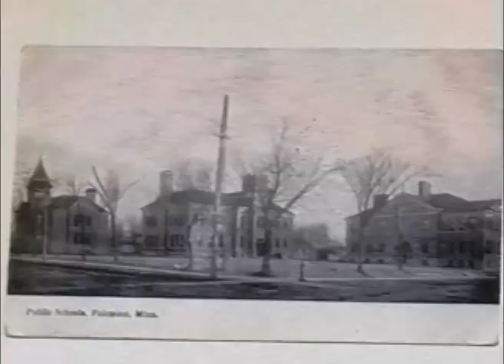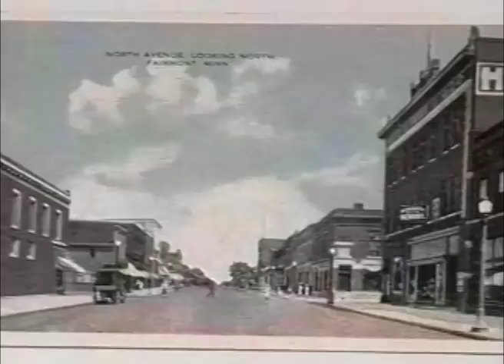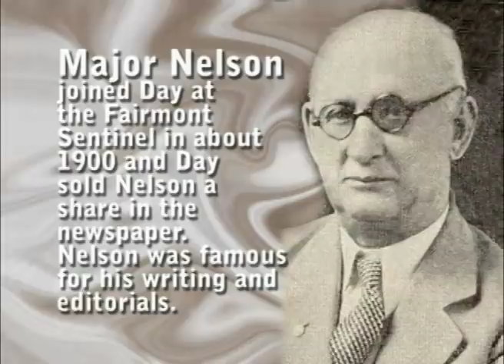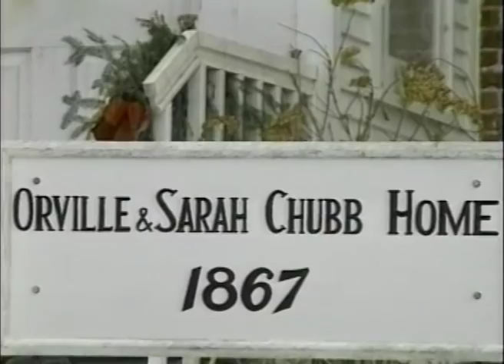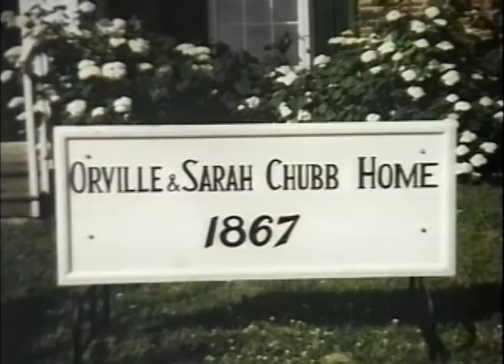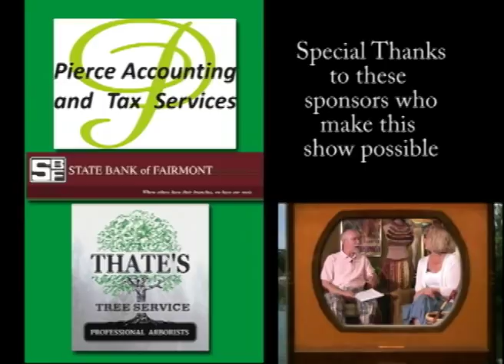OSP/Martin County on TV #3 special guest Lenny Tvedten from the Martin County Historical Society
On this the third episode of Martin County on TV we had a chance meeting with Fairmont City attorney, Elizabeth Bloomquist. Then they watch host Jeff Rouse and guest host Lenny Tvedten from the Martin County Historical Society who shares with us what's happening a the museum and some clips from Lenny T's 2003 Hometown Focus interview with Randy Musser about old building in Fairmont. A 1995 Focus on Fairmont report by Marnie Brodt that shares what she has learned about the history of the Fairmont courthouses. Lenny T's 2007 Our Story/Out of the Past interview with Mike Garry about Frank Day and Marie Brodt reports in on a 1995 Focus on Fairmont story about the Chubb House.